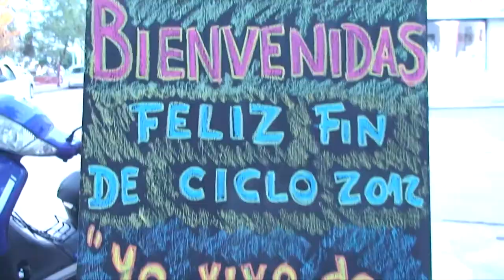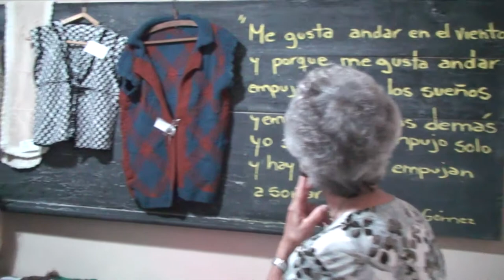Cierre de Talleres en La Casa 2012 - CTA Región Centro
Acto y Muestra de los Talleres en La Casa edición 2012 realizada el viernes 14 de diciembre en la Sede Territorial de la CTA Región Centro, ubicada en la ciudad de Rafaela. Se entregaron certificados a los alumnos que concurrieron todo el año y a los docentes de cada taller, de los que se destacan: Tejido y Costura, Apoyo Escolar (en todos los niveles e Inglés), Filosofía, Formación Plástica y Telar.
El cierre del acto estuvo a cargo del Secretario General de la CTA Región Centro y C.D.P. de AMSAFE, Juan Soffietti.